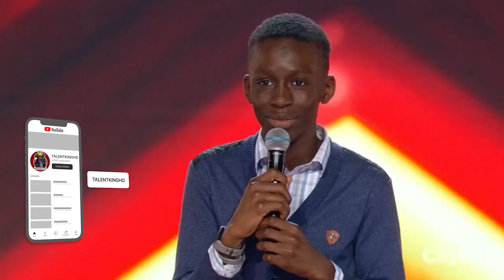Evangel Omari Besong Full Performance | Canada's Got Talent 2023 Auditions Week 2 S03E02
CANADA'S GOT TALENT AND CITY TV OWN ALL RIGHTS TO THIS VIDEO
Luke Bryan
Lionel Richie
Katy Perry
Ryan Seacrest
Simon Cowell
Hedi Klum
Sofia Vergara
Howie Mandel
Terry Crews

Simon Cowell
Hedi Klum
Sofia Vergara
Howie Mandel
Terry Crews
Golden Buzzers
Singers
Dancers
Comedians
Impressionist
Magicians